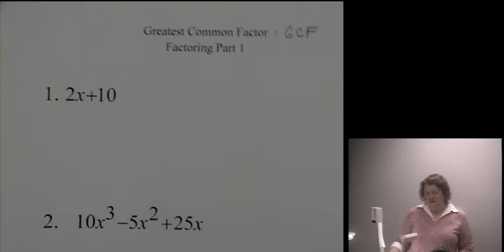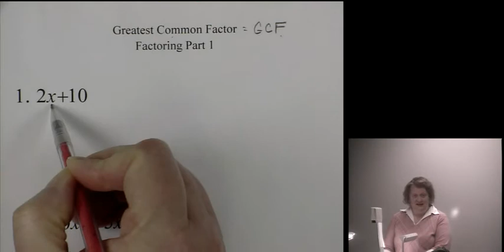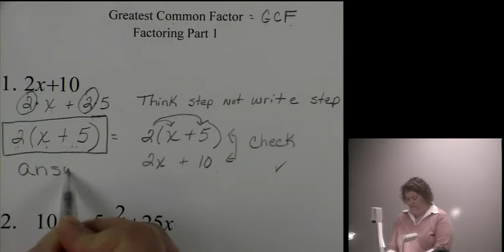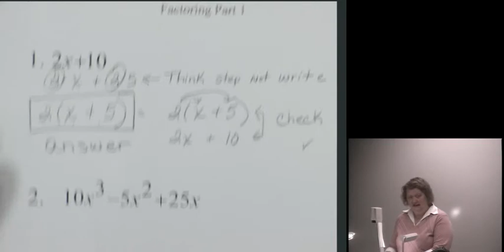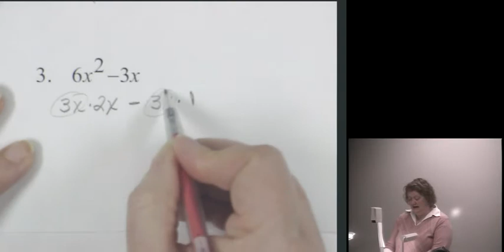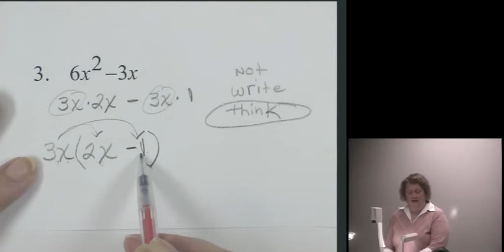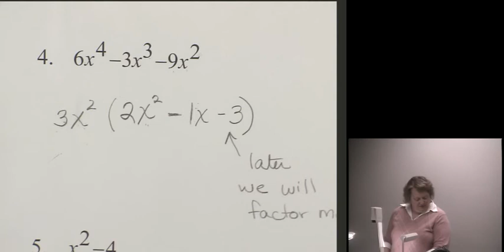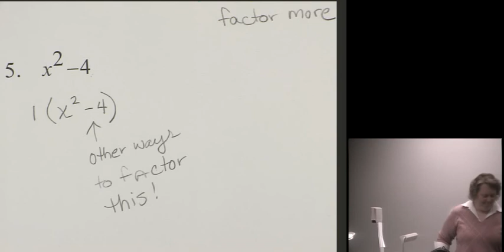GCF - Factoring Part 1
A video by Beth Dixon on factoring the greatest common factor.  This is part one of the factoring series.